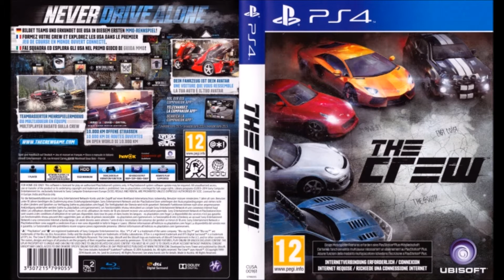¿Juegos PS4 PLUS JUNIO 2018? - pejeverde producciones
Muy buenas amigos y amigas de youtube, en este vídeo les dejo los POSIBLES JUEGOS  que sony ha publicado provisionalmente de cara al mes de junio en relación a PS4.
Aún no son los definitivos.
Un saludo!